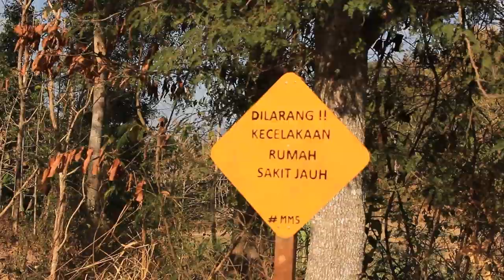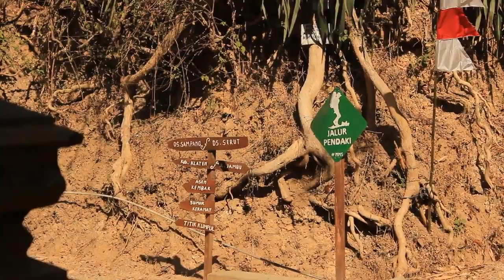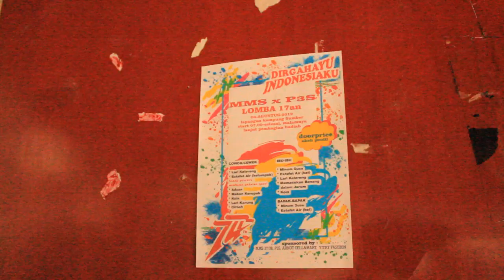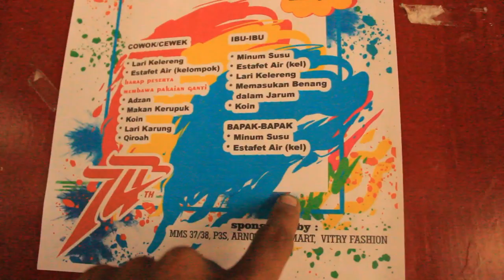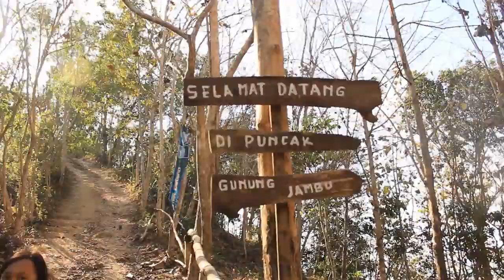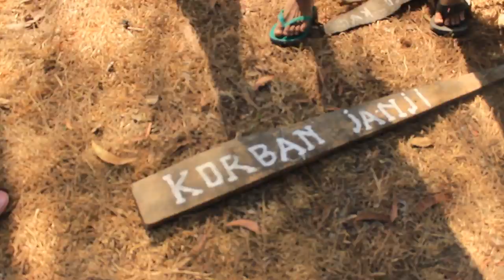[VLOG] Sinetron Jowo Klaten Liburan Ke Puncak Gunung Jambu - (eps. 2)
sjkvlog kelanjutan dari pemain SJK saat liburan ke Puncak Gunung Jambu, Nglengkong, Serut, Gedangsari, Gunung Kidul, Daerah Istimewa Yogyakarta.

ALAMAT KAMI:
Andika BuncAzca